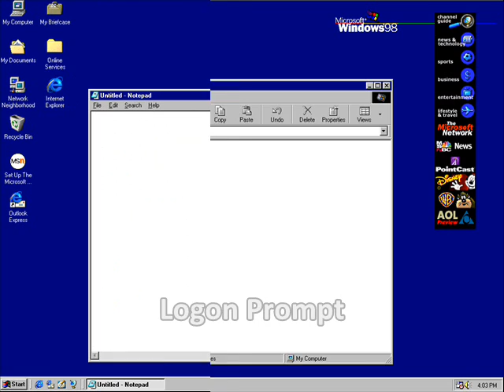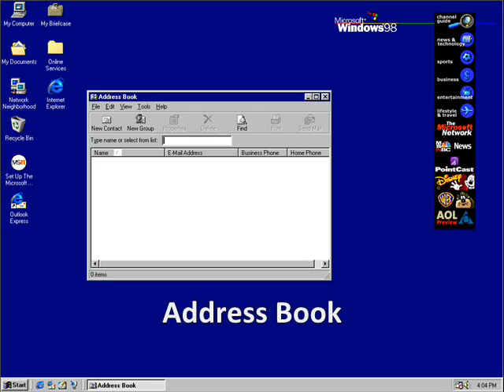Windows 98 screenshots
These are some screenshots on a Windows 98 virtual machine I took back in 2011. There is no audio on this. This was inspired by a website called GUIdebook.